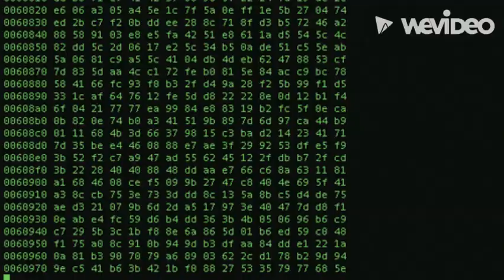🗝️ Cancel the Hate Train 🗝️ | Cancel & Reverse Artificial Hate [ Venus ] | Hex Breaking Subliminal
I designed this subliminal to dismantle the spiritual and material reality efforts of anyone attempting to put you in an hated state as it relates to your normal relationship dynamic, perception of standing in the community, leadership relations,  friendship and or romantic life.

A practice which has it roots in and is very similar to esoteric beliefs and practices of supremacist organizations, this type of baneful work is unfortunately not uncommonly used by "spiritualists" who feel the need to bring down someone who is "too loved."

In tandem with the copy cat scenario discussed in an earlier video, the intention of the NPD style smear campaign is to damage the victims socially, however, if the reputational damage does not work quickly enough, or, in this case, there is a need for proof of how "undesirable" the victim is, there may be efforts taken to make it difficult for you to connect to your naturally loving environment/base.

Here are some of the methods I address in this recording;

+ hexes, jinxes, marabou, juju hate specific workings
+ interference with your state of being as it relates to connectivity
+ interference with your reputation as it relates to state of being
+ interference via "break up" spells, platonic and otherwise
+ interference with your intuition as it relates to love
+ interference with your potential " love offers"
+ workings done to emphasize racial/gender stereotypes in the negative (very KEY)
+ voodoo dolls/mirror work/jar work to physically keep people away and or to repel you
+ various forms of energetic vampirism
+ taking steps to "break" your platonic norms

As usual, I want us to be very specifically aware of our spiritual rights, sense of ownership, natural energy and identity as it relates to personality disordered and/or spiritually corrupted persons, places, institutions or things which are actively orchestrating your "hate train."

May every intention and plan to tie you into forced disfavor be canceled in a way that is easy to maintain and keeps you safe.

With respect to these ideas, I designed this subliminal to very specifically;

a. dismantle the foundation of the prayer for your relationship disease in various scenarios including leadership, romance, clients, friends associates and more
b. re-credit the value and assets of innocent party in accordance with natural order of their name and venus state in particular
c. indicate clearly to the divine the specific violations and protection needed
d. request that the negative statements, assumptions, energetic adjustments, orchestrated failures, forced breakups related to your venus state, be removed from various aspect of your life (will naturally SEND back the unwarranted harmful energy that may have been sent your way)
e. dismantle the false proof of "unlovableness" created by the disordered party
f. expose the sources of the discord irreversibly
g. NOTE: Sometimes, effort is carried out via faux sympathy, false diagnosis or faux concern i.e. claiming someone is autistic, delusional or "going crazy" due to response to discovering supremacist and/or hate related hexes. Working to cancel that type of "nice" attack at the root is included here

I try to note for you guys when a topic is better suited in the long form (tbh all of them are) - this is absolutely one of them. I cannot overstate this aspect, is much more suitable for use in personalized long form.

There are over 300 iterations of common patterns I have researched as it relates to the types of spellwork typically orchestrated by disordered people with the condensed accusation being - "it is important that you hate XYZ person."

Fortunately for everyone, the truth does have a specific resonance that can be captured and recalled irrespective of spell work intention. This audio does *not* rely on craft work to function. Instead, I lean on the nature of what you should have been receiving by right or norms to appropriately and ethically demand the justice for the innocent party.

May every single version of energetic attack, negative prayer, forced relationship demise, and social manipulation sent your way be cut off of you at the point of conception and may your burdens be replaced with joy and your abundance by birthright.

Amen.

xo,
v